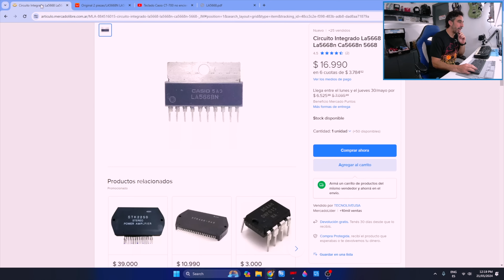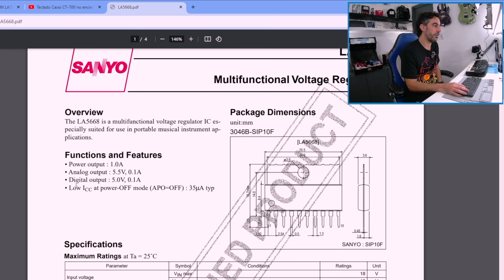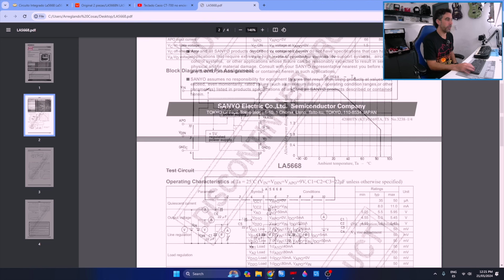ENCONTRÉ un TECLADO CASIO tirado en la calle... ¿Funcionará?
Link al esquema del integrado LA5668:
**NUEVO CANAL DE UNBOXINGS & REVIEWS!**

Si te gusto el video no te olvides de...

¿QUERÉS AYUDARME CON LOS VIDEOS?